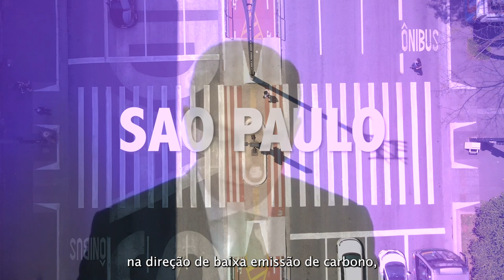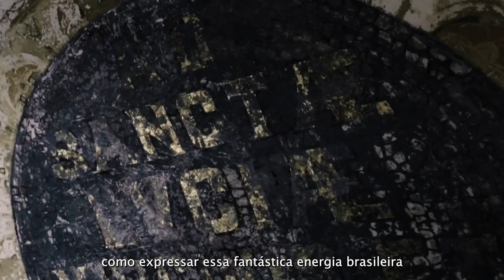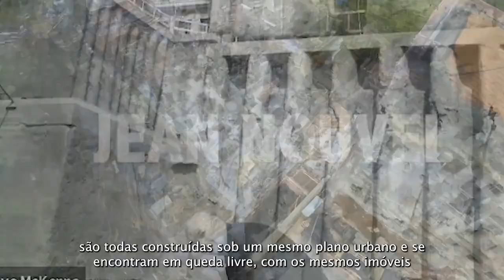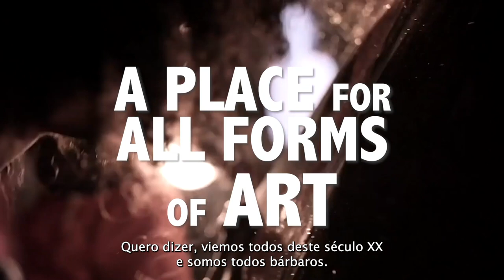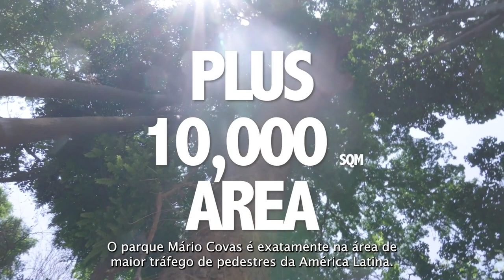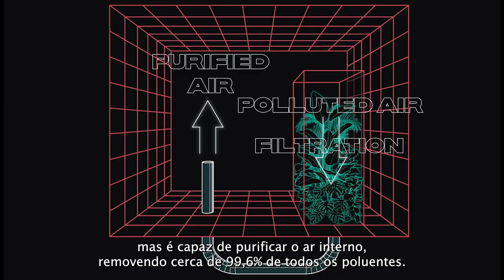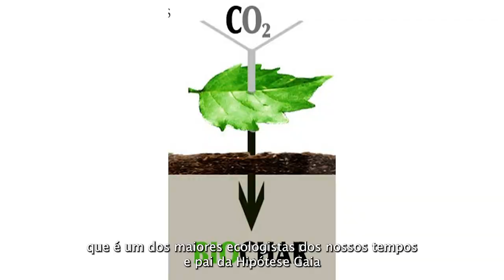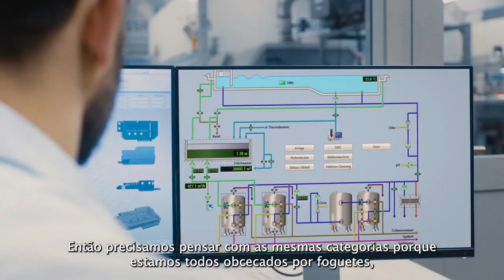COP26 | Cidade Matarazzo Press Conference 2021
Therme One Health partnered with Groupe Allard to announce the Wellbeing City collaboration, with the aim to turn São Paulo into a symbol of urban regeneration and sustainability.

Groupe Allard’s strategic alliance with Therme Group will implement further critical drivers of public and environmental health, developing eco-cultural experiences, botanical environments, leisure and health activities, and ultimately creating a socially inclusive wellbeing infrastructure benefiting millions of citizens.

With Alexandre Allard (Groupe Allard), João Doria (São Paulo State Governor), Jean Nouvel, Prof. Stefano Mancuso (University of Florence), Brando Crespi (Pro Natura) and Mikolaj Sekutowicz.